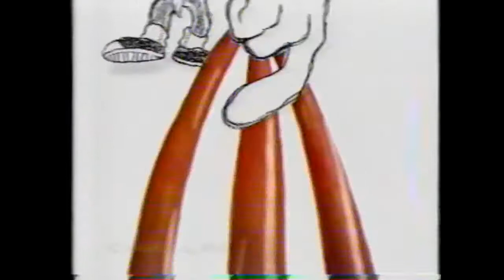Fruit String Thing Commercial (1994)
Don't recall if I ever had this snack. There were apparently a lot of things you could do with it, though.